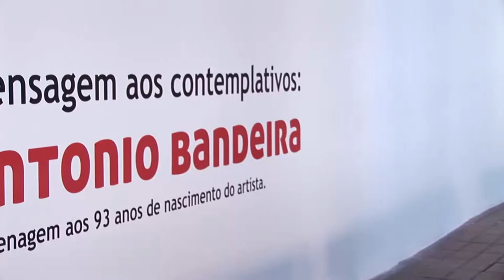Exposição "Mensagem aos Contemplativos: Antonio Bandeira"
Visitação: 27 de maio a 04 de julho de 2015.
Artista: Antônio Bandeira (CE)
Nascido em 26 de maio de 1922, o pintor cearense Antonio Bandeira começa a pintar em Fortaleza, nos primeiros anos da década de 1940 e cria, em 1941, com artistas como Mário Baratta, Raimundo Cela e Aldemir Martins, o Centro Cultural de Belas Artes-CCBA, que pretendia mobilizar a cultura visual cearense. A pintura de Antônio Bandeira nesse momento tenta figurar cenas da vida suburbana de Fortaleza sem cair nos clichês do retrato de pescadores e jangadeiros. Sua pintura segue com procedimento da abstração gestual. Ainda no Brasil, em 1962, Bandeira começa a incorporar materiais pouco usuais em suas telas, distribuindo miçangas na superfície pintada. O artista segue pintando até os dias próximos de sua morte, em 1967, em Paris.